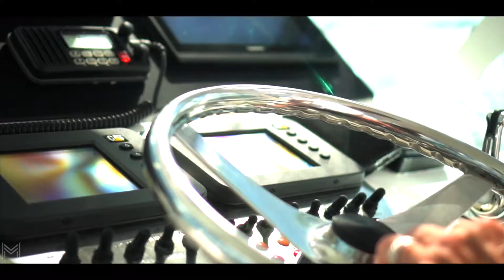Denison Yachts 35" Cabo Express